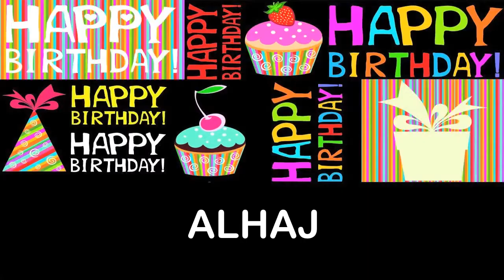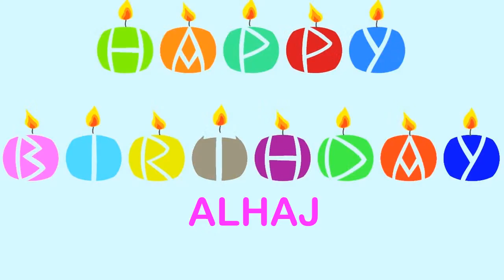Alhaj Wishes & Mensajes